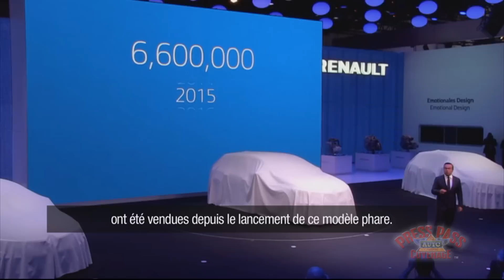2015 Franfurt Motor Show Renault PC Highlights